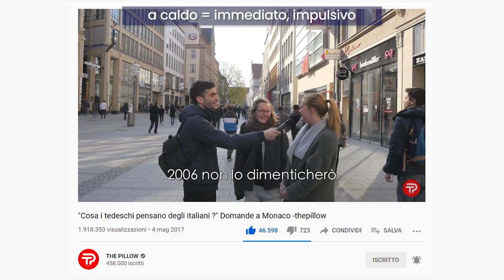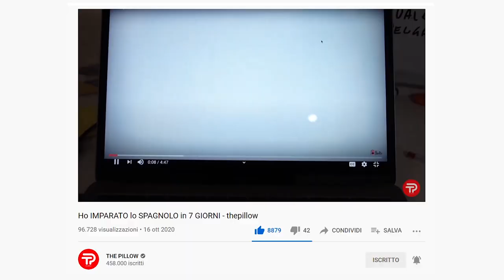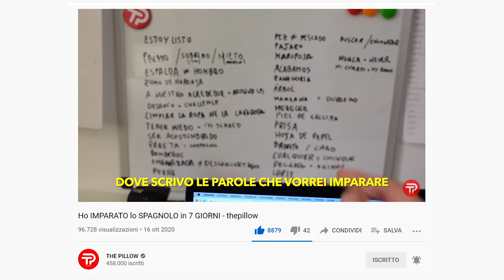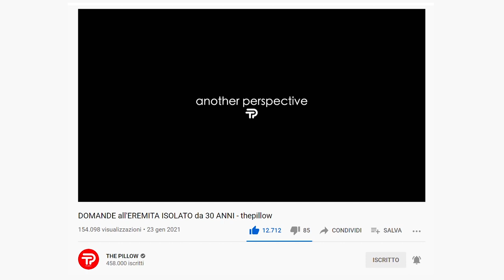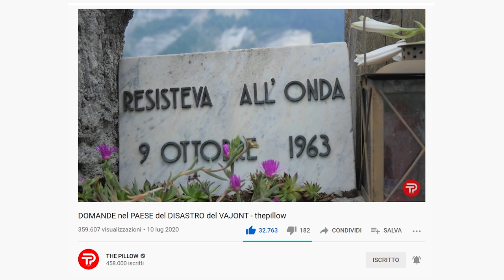IMPARA L'ITALIANO con @THE.PILLOW (Parte 1) [Con sottotitoli]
1/2 Impara l'italiano con @THE.PILLOW (attiva i sottotitoli)

Uno dei migliori canali su YouTube Italia, da conoscere se impari l'italiano